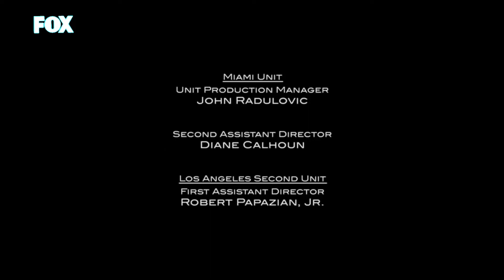September 2, 2022